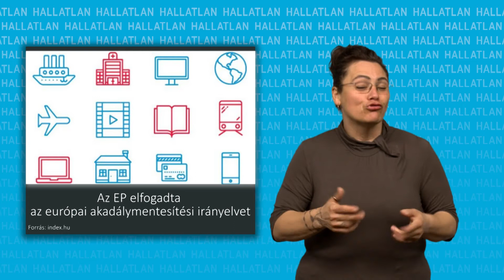Az EP elfogadta az európai akadálymentesítési irányelvet